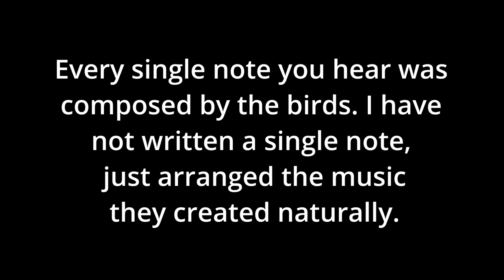Birdhoven: Great Gray Owl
Source Bird Recording: Leonard J. Peyton, Dave Herr, Gregory Budney, Steve Sherman/Macaulay
                                          Library